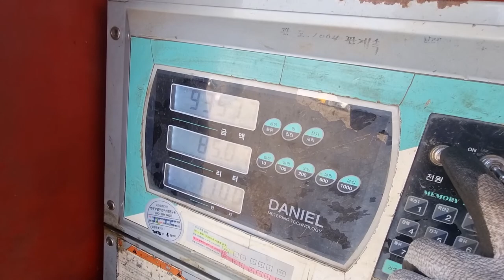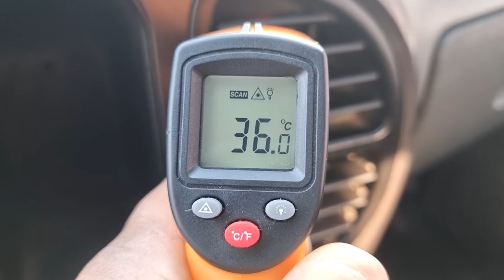2004 HYUNDAI MIGHTY TANK LORRY (4C199991). CARWARA Korea used car export. 현대 마이티 탱크로리 중고차수출 카와라